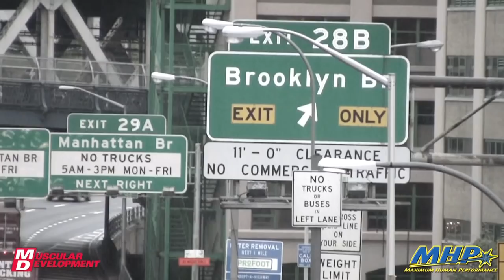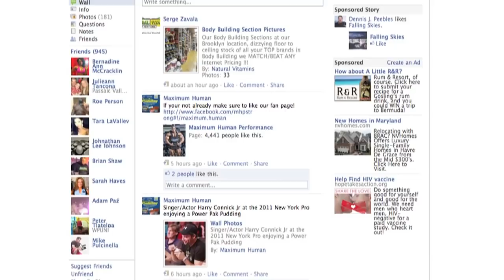Adapt and Survive - Victor Martinez prepares for the 2011 Mr. Olympia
As we all know, we have good days...and we have bad days. My first chance to tape Victor Martinez with his long time friend and trainer Victor Munoz was not a good day for Martinez.

Two weeks from the biggest competition in bodybuilding I found Victor looking great, but suffering from the relentless training schedule and struggling through his workout.

How does a world class athlete and his trainer cope with an "off" day when there is no choice but to soldier onward? In this short video Victor Munoz and Victor Martinez demonstrate how to adapt and survive when the Olympia is at stake!